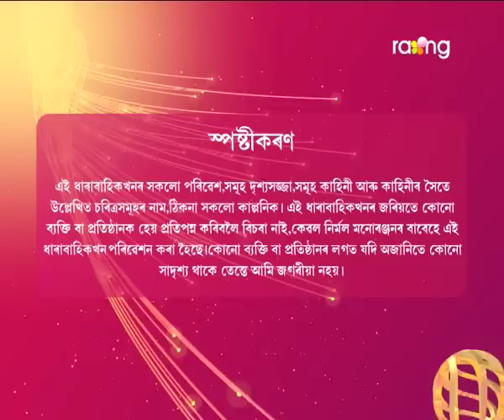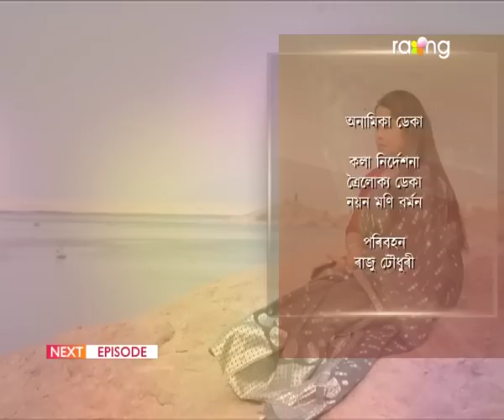Aparajita - অপৰাজিতা | 24th Mar 2023 | Ep No 167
অদিতিয়ে পল্লৱীক কি কথাত জগৰীয়া কৰিছে?